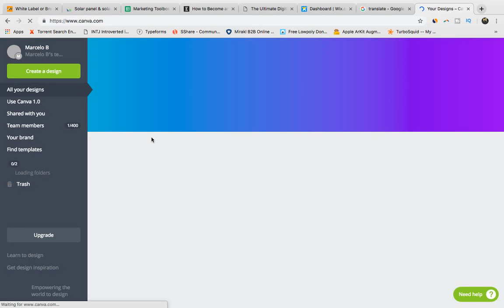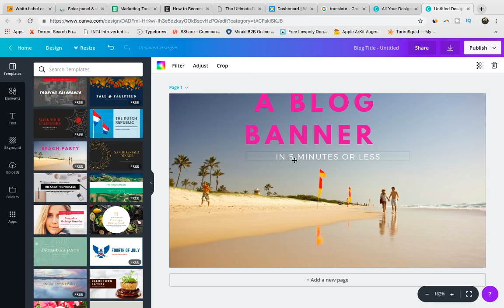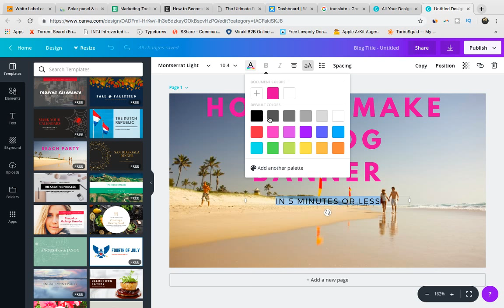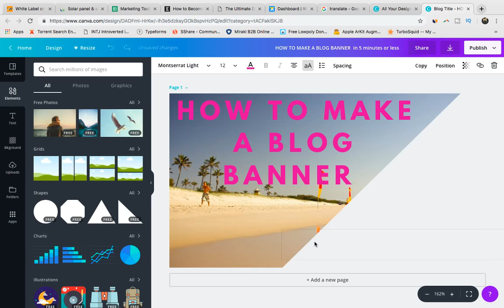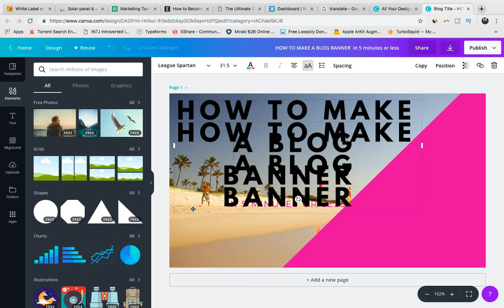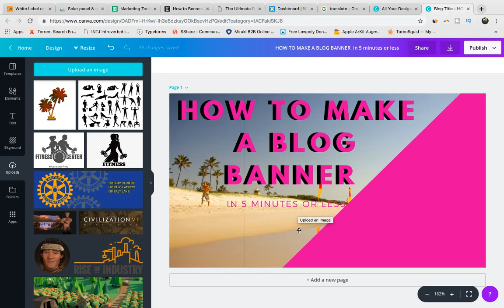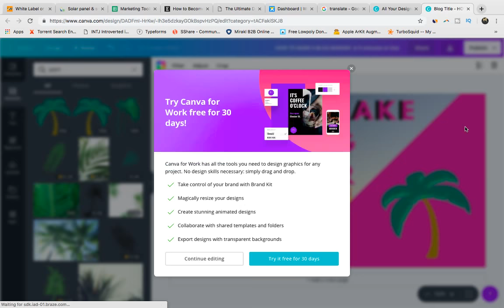How to Make A Blog Banner For Free In 5 Minutes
How to Make A Blog Banner For Free In 5 Minutes is a video on making a graphic for your blog for free. Blog graphics and blog banners can be made free with Canva. Here I go over how to make a blog banner for free.

Canva offers a bunch of free blog graphics. Canva can also be used to make a youtube banner and channel art.

This video is from Marcelo Bayon from Di Palma Creative Group